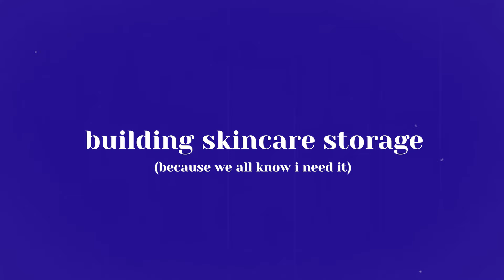building more skincare storage (because we all know i need it)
hi everyone 👋🏻

today i am building more skincare storage